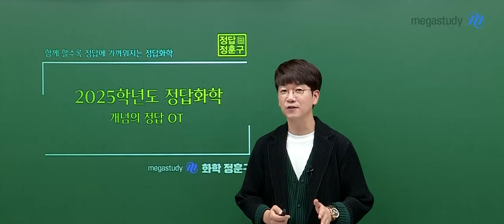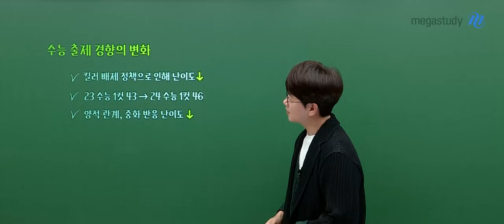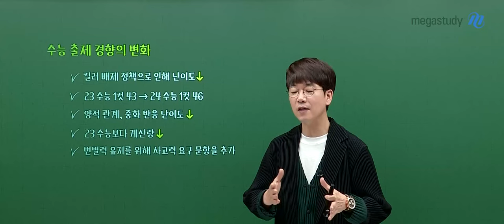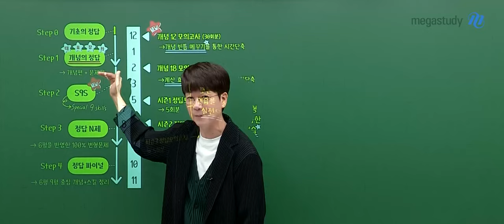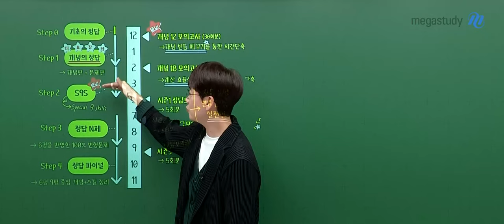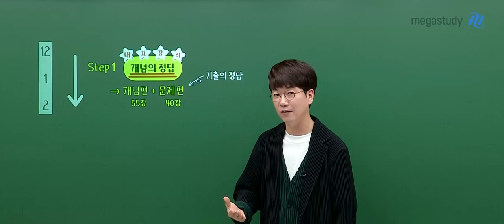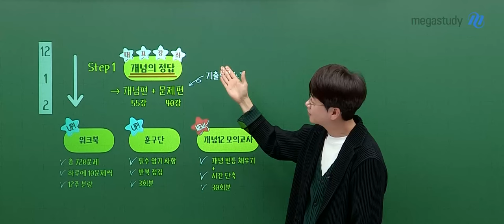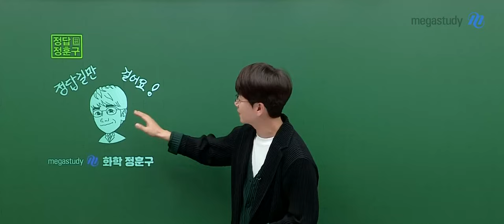[메가스터디] 화학 정훈구쌤 - 2025 화학 개념의 정답 (개념&기출) OT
화학 정훈구 선생님의 화학 2025 화학 개념의 정답 (개념&기출) OT입니다.
강좌 OT 를 통해 확인해보세요!

- 정훈구 선생님을 더 알고 싶다면?